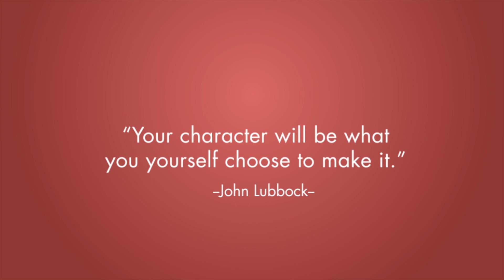Alumnus Ivan Jeremiah ITHB Direkrut PT Accenture Malaysia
Lulusan ITHB banyak dicari karena memiliki karakter baik, alumnus Ivan Jeremiah salah satunya. Ivan direkrut oleh PT Accenture Malaysia melalui program kerjasama dengan ITHB.